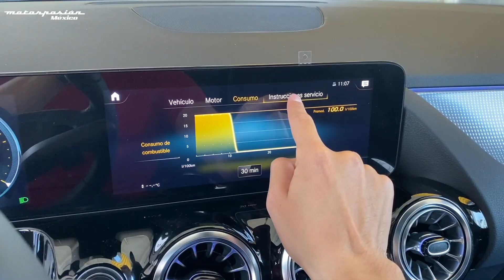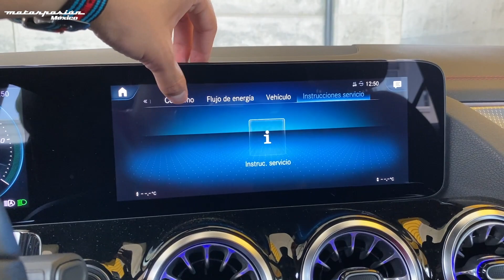Un SUV eléctrico vs. su versión a gasolina: ¿realmente hay mucha diferencia de autonomía?⚡️⛽️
Cuando hablamos de autos eléctricos, un comentario que escuchamos a menudo es “¿pagar tanto por tan solo equis kilómetros de autonomía?”. Es curioso, porque por muy costoso que sea un auto a gasolina, jamás cuestionamos los kilómetros que puede recorrer con un tanque, pero la autonomía de los vehículos eléctricos siempre ha estado en el ojo del huracán. ¿Cuándo llegaremos a la época en que una batería rinda tanto como un tanque de combustible? ¿O quizá ya llegamos y no nos hemos dado cuenta?